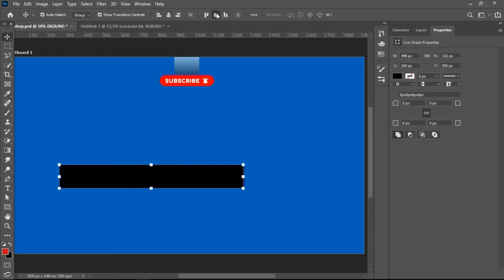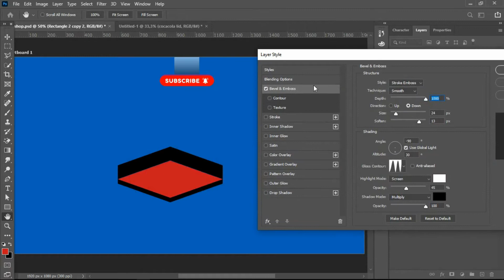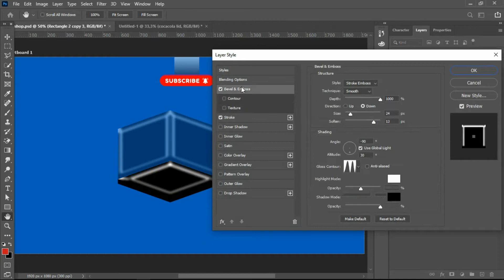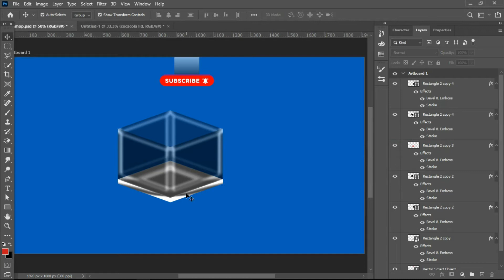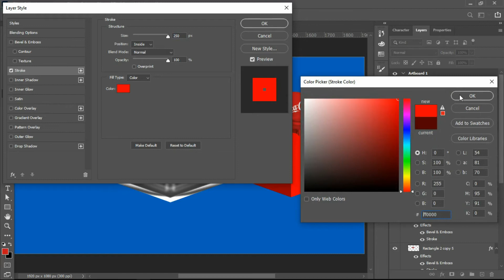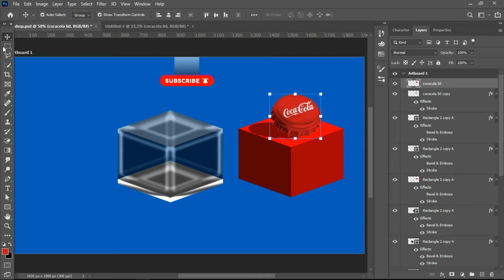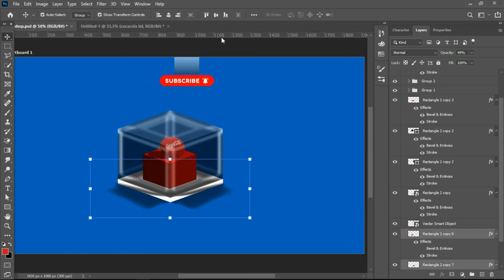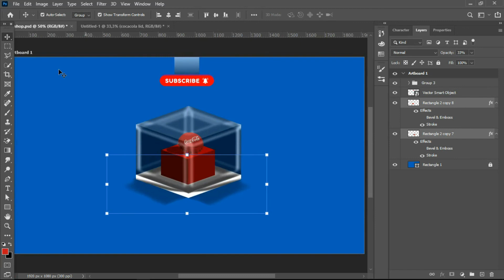Adobe Photoshop Coca Cola Museum exhibition stand isometric cube art design tutorial